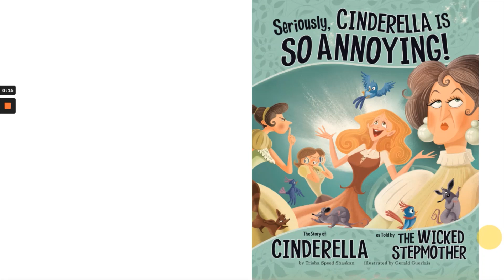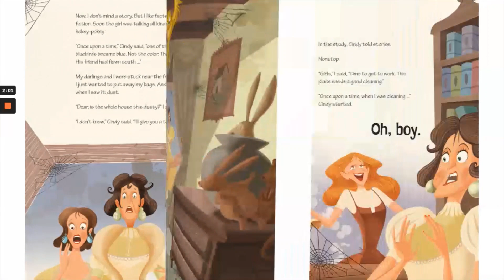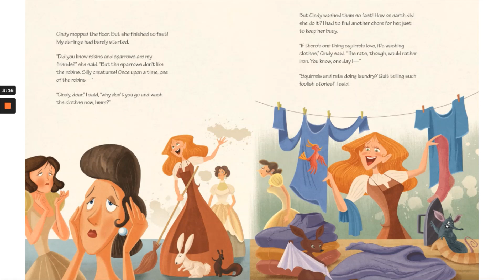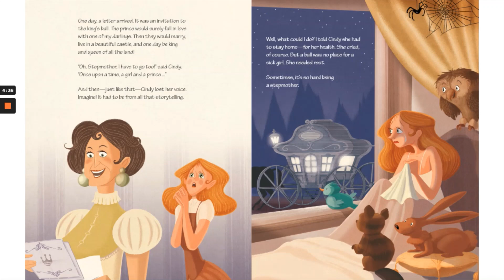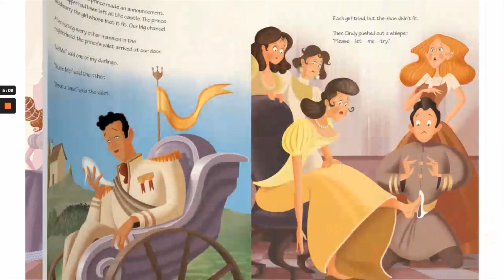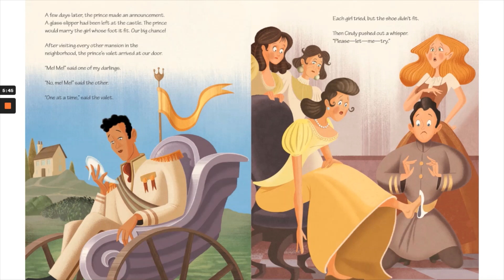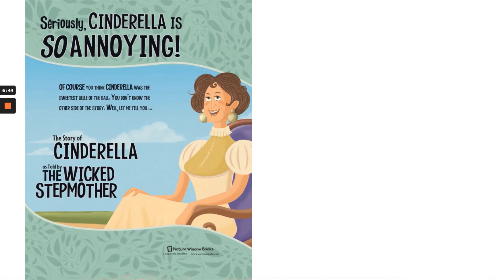Seriously, Cinderella Was So Annoying!: The Story of Cinderella by Trisha Speed Shaskan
Read-aloud of picture book Seriously, Cinderella Was So Annoying!: The Story of Cinderella as Told by The Wicked Stepmother written by Trisha Speed Shaskan. Part of The Other Side of the Story Series.